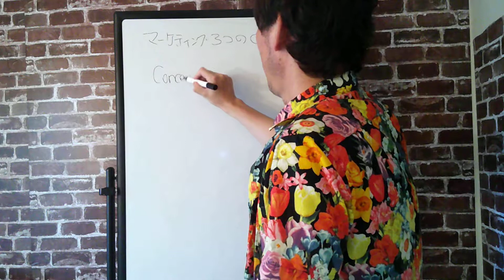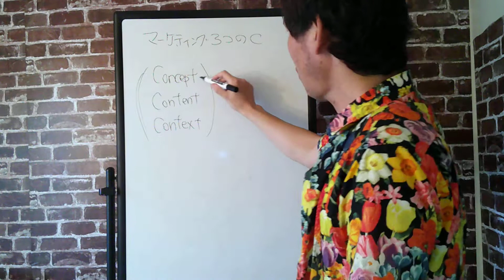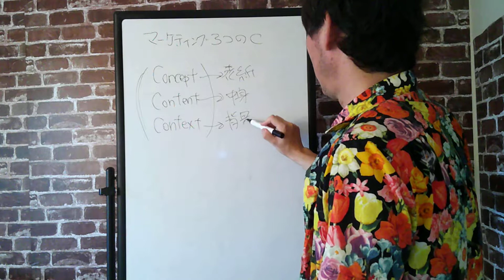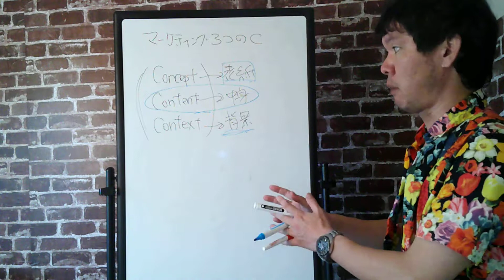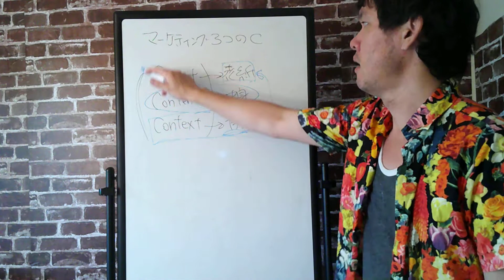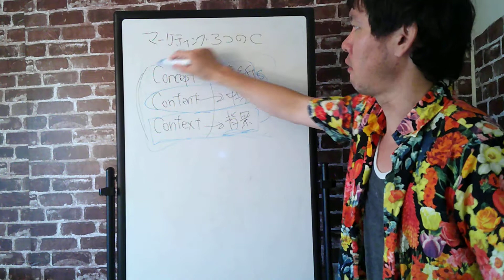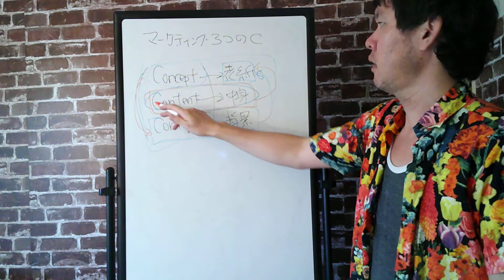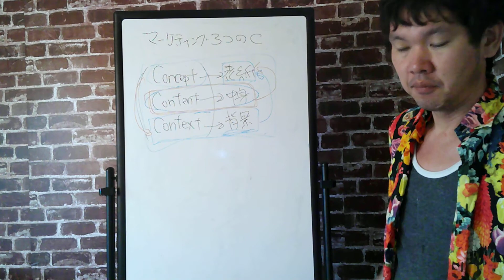マーケティングの３C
マーケティングをするときに意識すべき３つのCについて解説しました。

✅コンテンツビジネス3大攻略マニュアル無料プレゼント中！

Bluepoint Info Marketing-Founder

・コンテンツマーケティングコンサルタント
・Udemyベストセラー講師。
・Hubspot Content Marketing Certified。

ミッションは、すべての個人が自分らしく理想を実現できる社会を作ること。

多様性に対する柔軟性の低さや横並び思想や団体主義、

ベトナム・シンガポール・カナダの3か国に移住し、
カナダで永住権を取得。海外在住歴は10年以上。

💻ブログ

③マーケティングとコンテンツビジネス

※Apple Podcast,Google Podcast,Anchor, Amazon Musicでも同時配信中！

📱SNS一覧

📘電子書籍出版一覧

🎧オーディオブック一覧